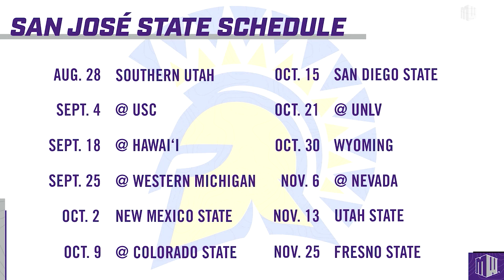San José State - Countdown To Kickoff 2021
MWN’s Bridget Howard takes a detailed look at San José State’s storylines, key players and matchups for the 2021 season complete with insight from Spartans’ broadcaster Justin Allegri.